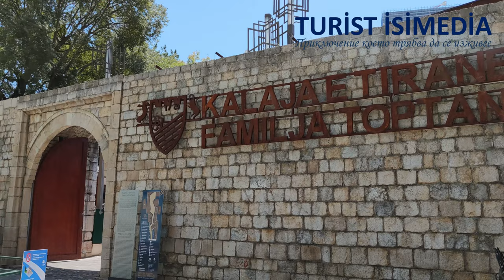Tirana Albania - Turist Isimedia - tourist guide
Video: Tirana, Albania / Видео: Албания - Тирана
Marvin Nikolov

Малко хора знаят, че комунистическият диктатор държи Албания в почти пълна изолация от света. Първоначалните приятелски отношения със СССР и Китай, постепенно замират. Албания по времето на Енвер Ходжа се движи на принципа “по-светец от папата”. Страната напуска дори Варшавския договор, поради идеологически съображения.
Тирана е сравнително нов град. Приема се, че е основана в 1614 г. и под сянката на съседна Круя.
От 1913 г. Тирана има статут на община с право на кмет.
От 8 февруари 1920 г., по силата на решение на конгрес в Люшня, Тирана е избрана на новосъздадената по силата на решение на великите сили – държава Албания. Решението е официализирано на 31 декември 1925 г.
Тирана, подобно само на стара София на Балканите, си има своя планина – Дайти.